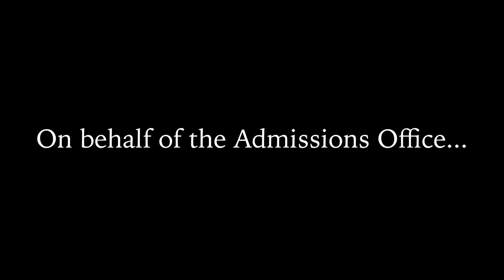Branson School Virtual Tour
Visit Branson virtually! Welcome to our beautiful campus.